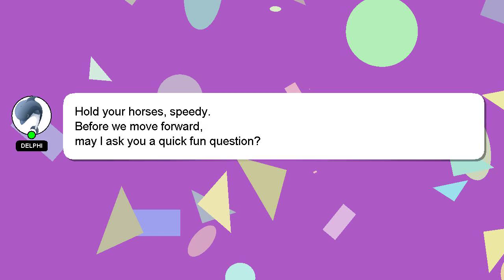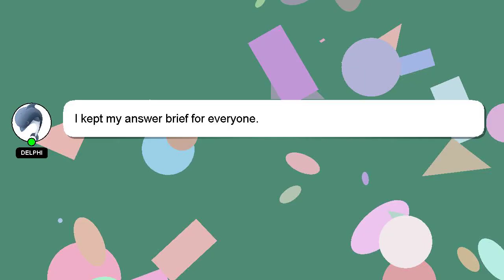How to remember the instagram password?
A little intro about me, Greetings, my name is Delphi. Allow me to provide support in answering your questions. - How to remember the instagram password?

Your answer will be recognized and appreciated with a 'heart' from me.

*2 What we are experimenting :*